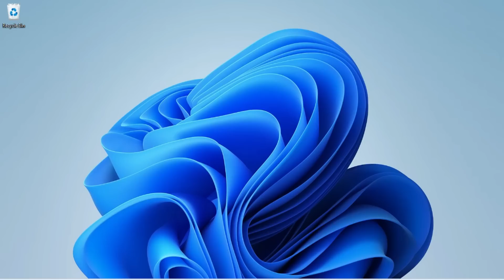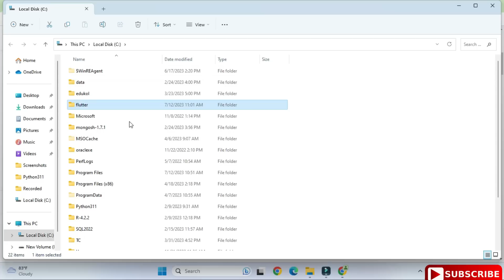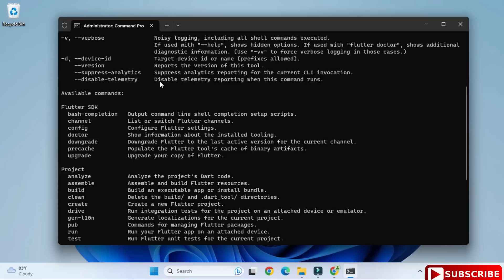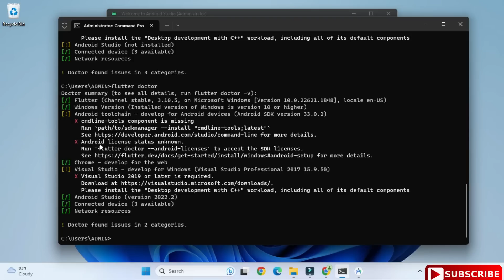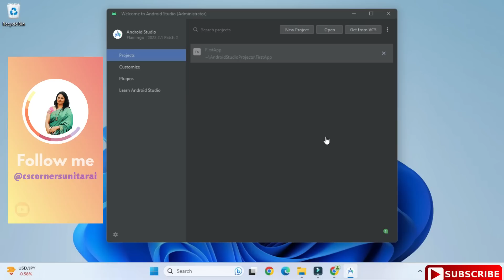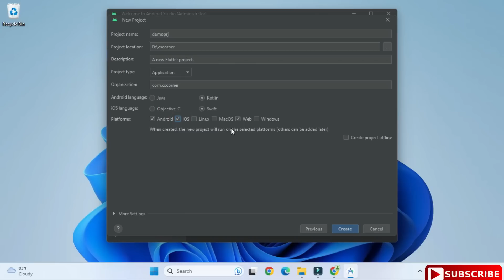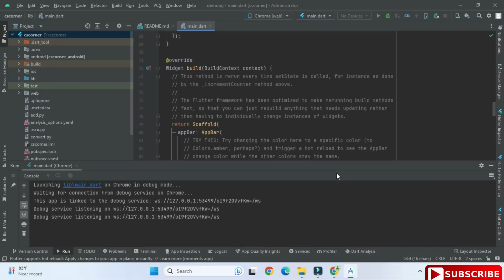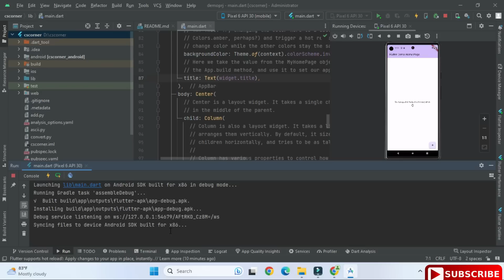How to Download and Install Flutter in Android Studio on Windows 11 [2023] in Hindi | Setup Flutter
Learn How to Download and Install Flutter in Android Studio on Windows 11 [2023] |.  Flutter is Google’s Mobile SDK to build native iOS and Android apps from a single codebase. We'll understand all the things from scratch including the successful installation of Android Studio, Flutter, Dart, and other useful plugins. So, let's get started.

What you will learn in this video?👇👇👇
1. Flutter SDK Download
2. Set path in environmental variable
3. Android Studio Installation
4. Download cmd line tools
5. Accept licenses
6. Install Flutter Plugins
7. Install SDK
8. Creating AVD

🎥 Tools I used for recording